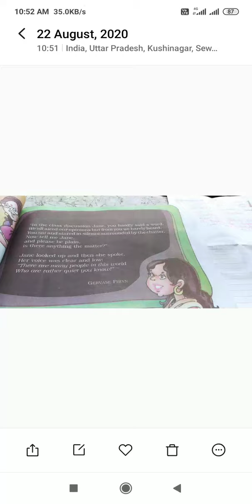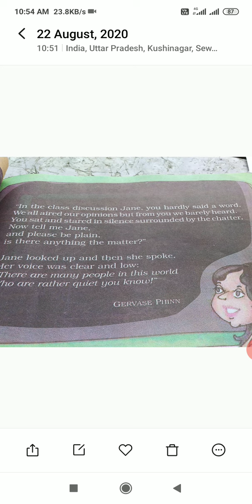Class5thEnglish Poem, ClassDiscussion, Hindi Explanation